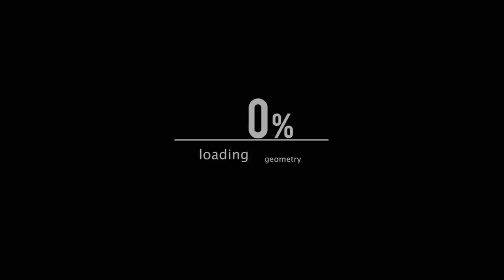Clean Bandit - Rather Be (feat. Jess Glynne) (OVERWERK Remix)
ABREME/OPEN HERE

¡RECUERDA!/¡REMEMBER!

El oido humano no siempre podra soportar estos tipos de audio por tiempos prolongados o seguidos, el bass en la potencia extra que le agregamos a una melodia de manera aparte, siendo responsable de la resonancia de la misma, en exposiciones prolongadas puede generar ciertas molestias en la cabeza, esto solo aplica para ciertas personas, ya que la mayoria ya esta adaptada a la misma.